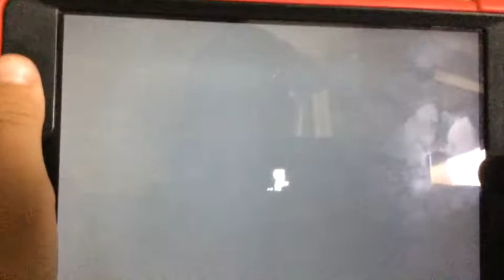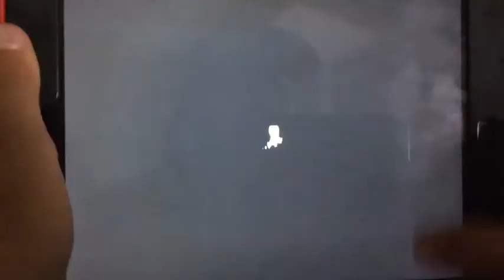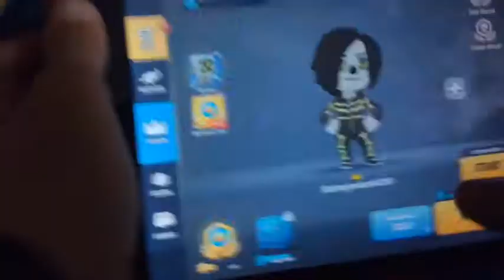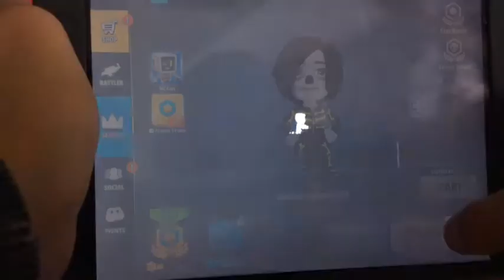Me Playing Battlelands Part 2